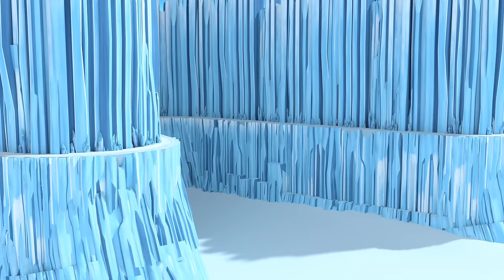T-RACERS | EPISODE: T-Racers on ice 🧊 | Cartoons SERIES for Kids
Feel the thrill of the race in your own hands! Which driver is hiding inside? There are 8 pilots to collect! To assemble your car, open the 5 surprise envelopes inside each Turbo Wheel. Remember that you can swap all your parts with other T-Racers, including the wheels, and customise any vehicle. There are more than 500 possible combinations! Will you get the rare-Racer Ice Flame? His duality makes him super powerful thanks to the combination of the ice and fire power!

3… 2… 1… Off you go! Welcome to Turbo City, the home of the T-Racers!